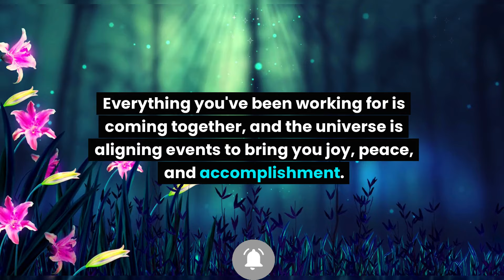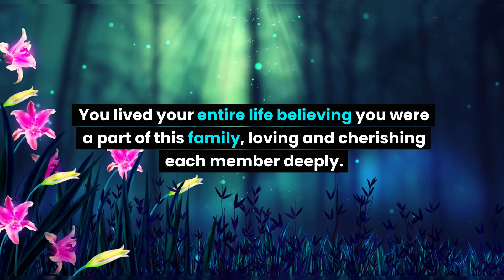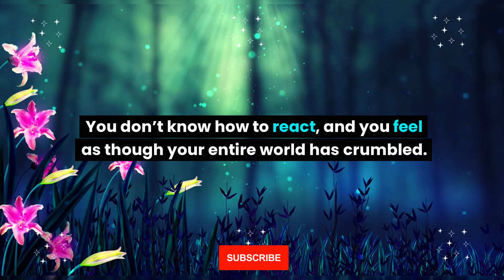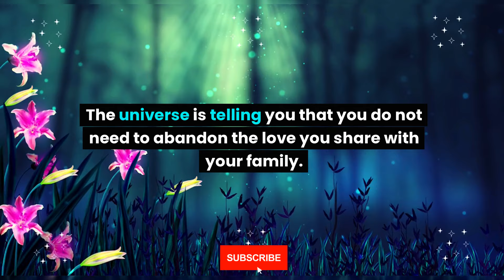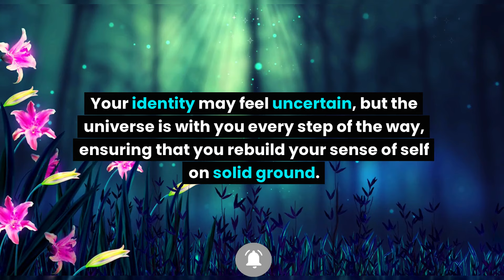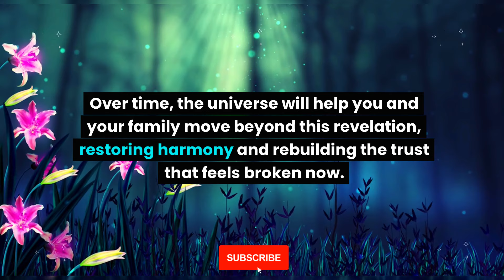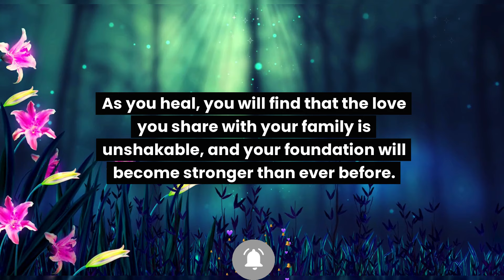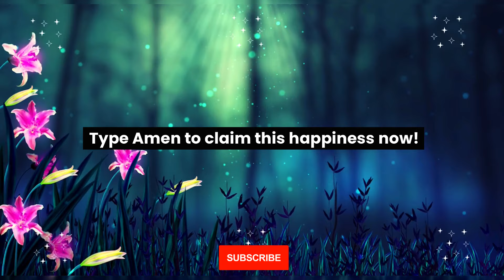Your DNA does not match with your family because your actual bloodline is... Universe